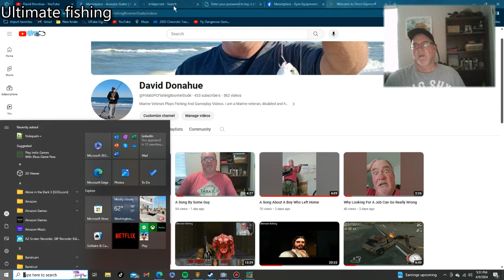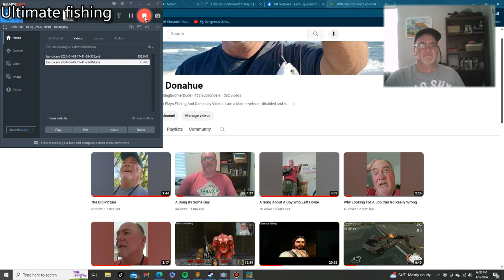Ultimate Fishing Simulator Gameplay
Ultimate Fishing Simulator 1 Gameplay